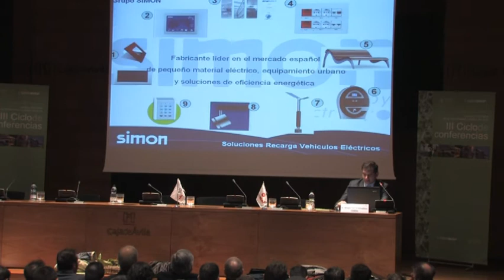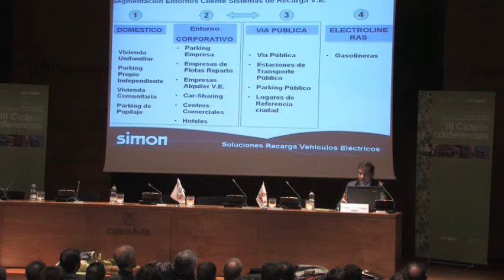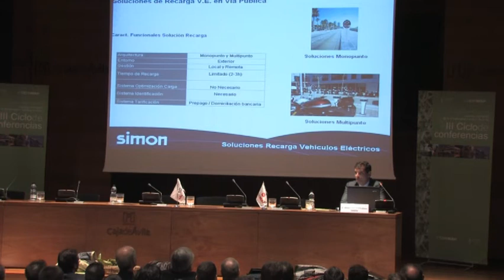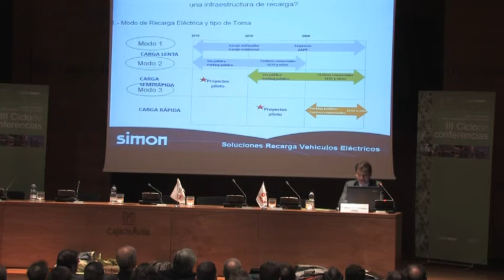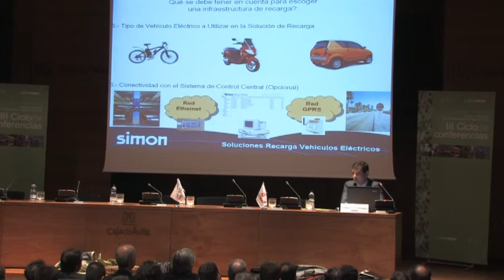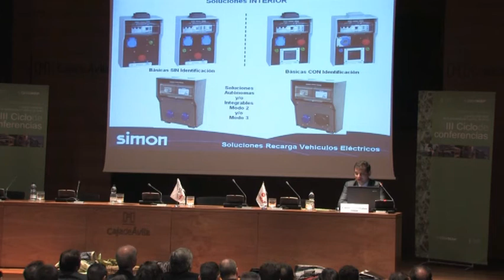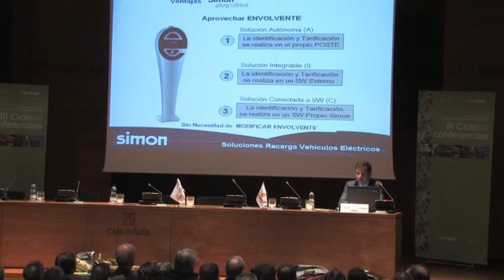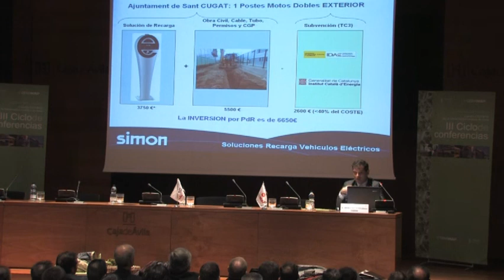III Ciclo conferencias Cátedra CESVIMAP - Grupo Simon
Alejandro Valdovinos, responsable de nuevos negocios del grupo Simón, señaló que su empresa "quiere ser una referencia en recarga de vehículos eléctricos". Así, se segmenta el sistema de recarga en función del tipo de cliente, desplazamientos que realice y ámbito, así como de la conectividad que precise.